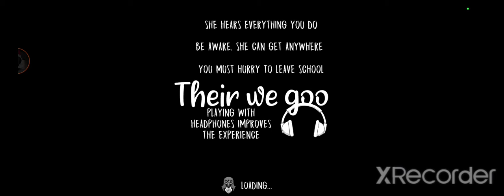Here it is enjoy 😉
💅💅💅YAARS💅💅💅